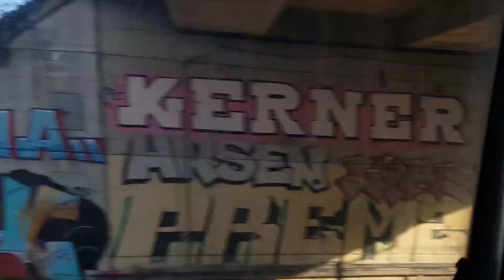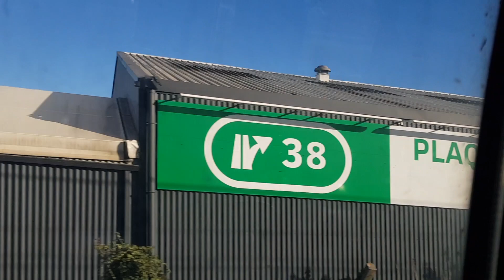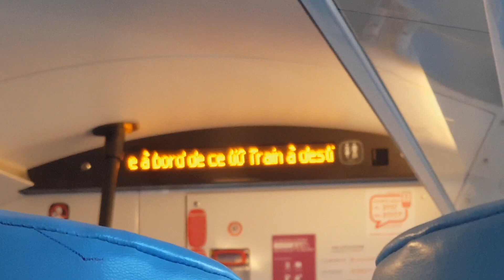Train SNCF - UM2 Bombardier Régio2N liO Z56351-Z56353 entre Portet St-Simon et Toulouse Matabiau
Cette vidéo a été filmée le 13 mars 2023 à bord de la Z56353.